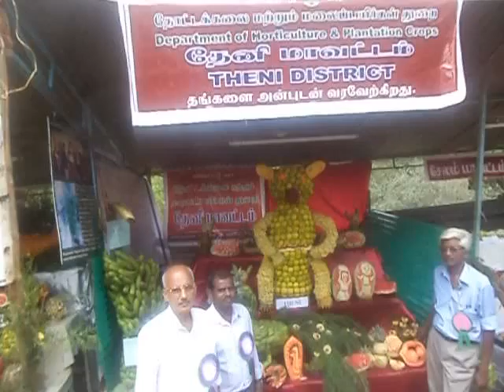kunnur arumugam 17 18 5 14 1